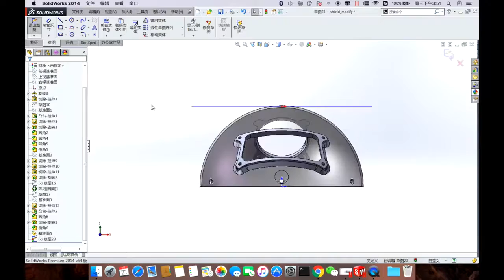Go! Xpider Go! Version II